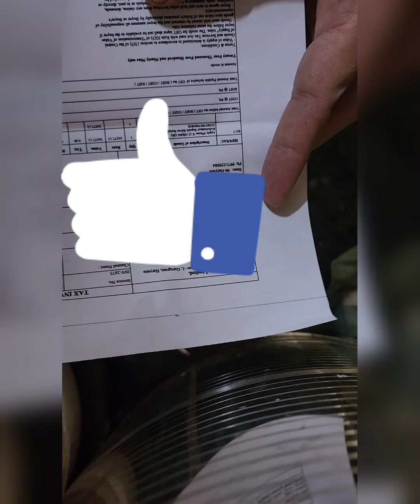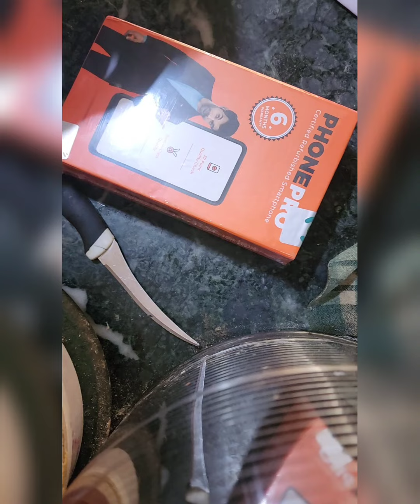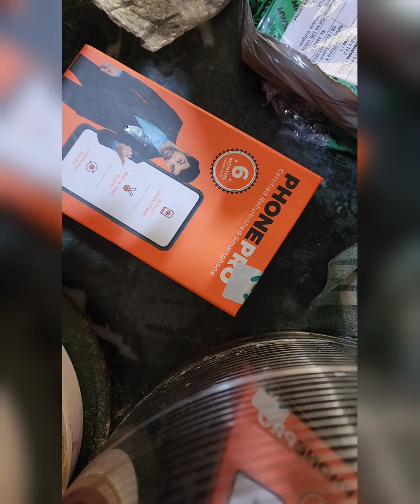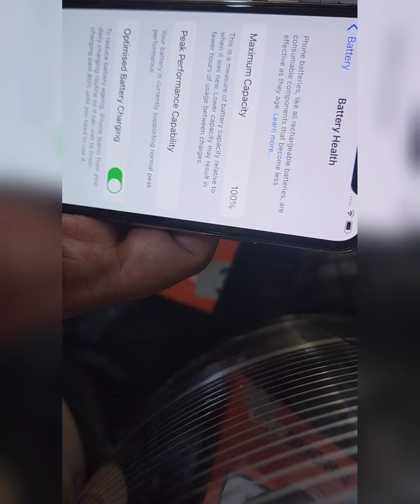Cashify Refurbished Superb IPHONE X - What did I Get?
Unboxing video of Cashify Refurbished IPHONE X.

Purchased at 24999. Some fake you tubers are spreading that Cashify doesn't send any shipping notification,  which is a lie and I not only received shipment notification through Cashify but they shipped through Bluedart.